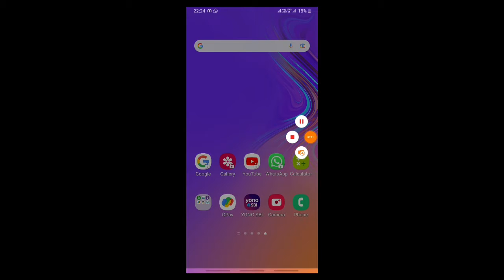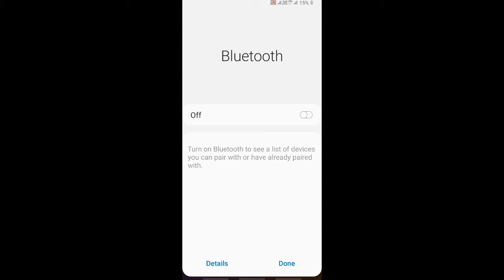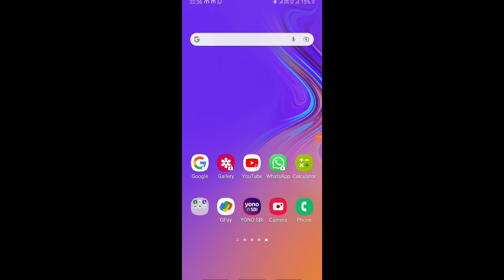How to connect bluetooth earbuds for phone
How to connect bluetooth earbuds

Welcome to my youtub channel
kabir4u

about this videos:-    he guys is video me earpods ko apne phone se connected kaise kare uske bare me bataya hai to ap janna chahte hai to is video ko pura jarur dekhe  , or video ko like jarur kare 🙏🙏🙏🙏

bluetooth#bolt#earbads#howtoconnectbluetooth